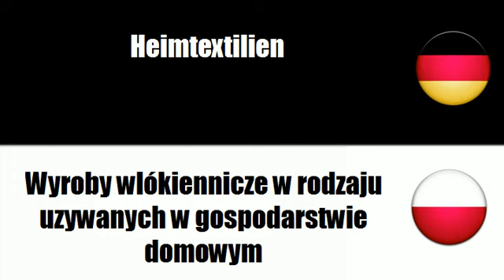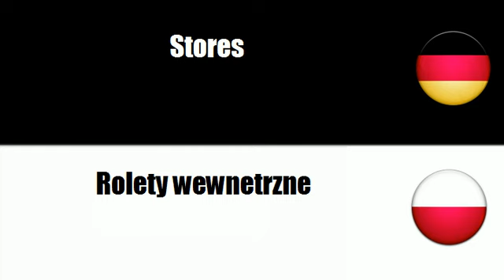Polnisch lernen = Textilwaren